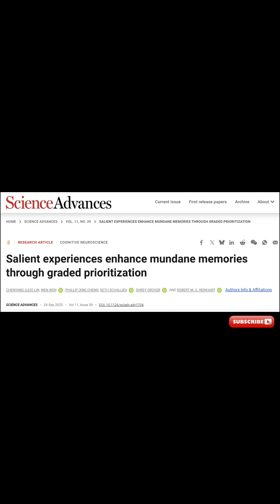你的大腦在騙你？它儲存記憶的「隱藏代碼」，首度被科學家破解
你是否也曾想過，為什麼人生中最關鍵的一天，你會記得當時陽光的溫度、空氣的味道，卻想不起三天前的晚餐吃了什麼？

這並非偶然，也不是你的記憶力出了問題。你以為被遺忘的瑣事，其實正被你的大腦當成「錨點」，牢牢鎖定在你人生的時間軸上。

最新發表在頂級期刊《科學・進展》(Science Advances) 上的研究，首次揭開了我們大腦內建的一套驚人「記憶強化」機制。情感，就像一位高明的電影導演，正在你腦中默默剪輯、並決定哪些看似無關的鏡頭，值得被永久珍藏。

這部影片將帶你解開這個隱藏代碼。看完後，你將會用一個全新的視角，看待那些被你珍藏的、看似無用的細節。

本期內容參考資料來源 (References):
Boston University. "How the brain decides which moments you’ll never forget." ScienceDaily. ScienceDaily, 27 September 2025.

原始科學研究 (Original Scientific Study):
期刊： Chenyang (Leo) Lin, Wen Wen, Phillip (Xin) Cheng, Seth Schallies, Shrey Grover, Robert M. G. Reinhart. Salient experiences enhance mundane memories through graded prioritization. Science Advances, 2025; 11 (39)
研究連結 (DOI):  10.1126/sciadv.ady1704